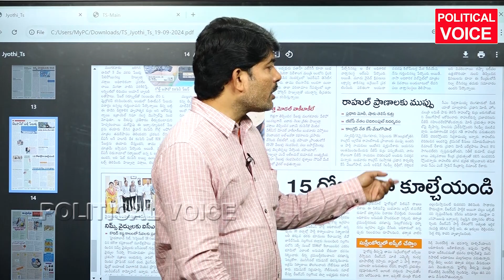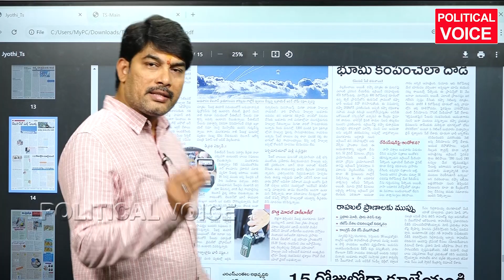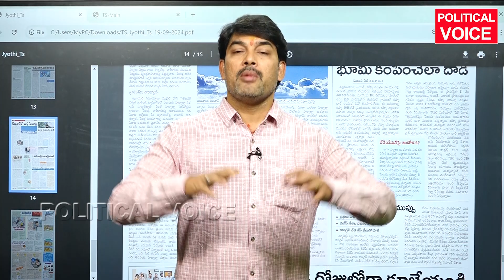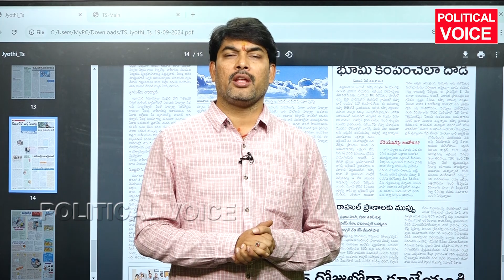రాహుల్ గాంధీ పై ఎవరికి కోపం? Who is angry with Rahul Gandhi? | Narendra Modi